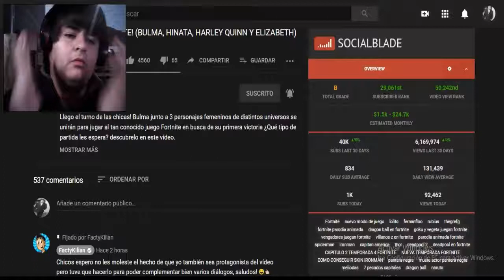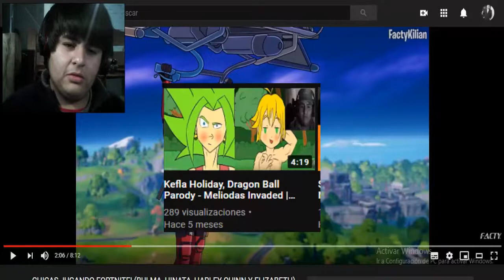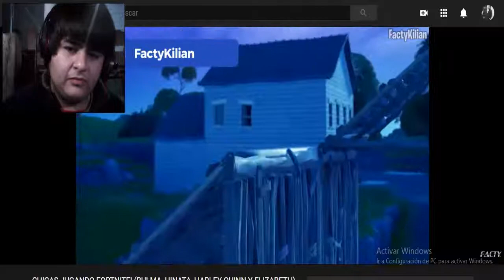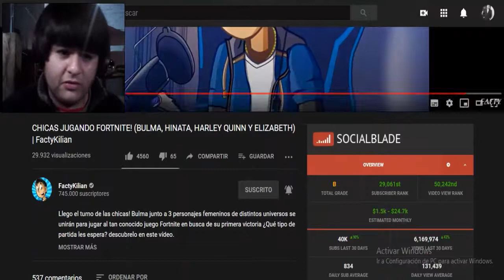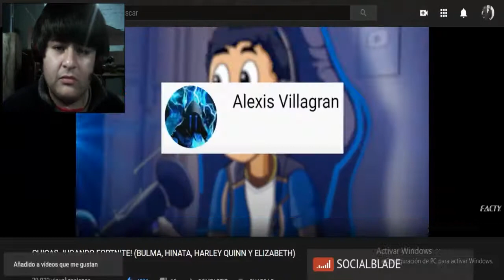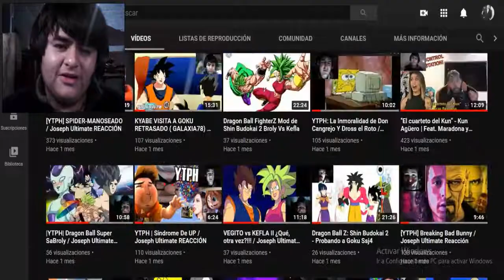CHICAS JUGANDO FORTNITE! (BULMA, HINATA, HARLEY QUINN Y ELIZABETH) | Reacción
chica gamer fortnite, mujeres jugando fornite 2020